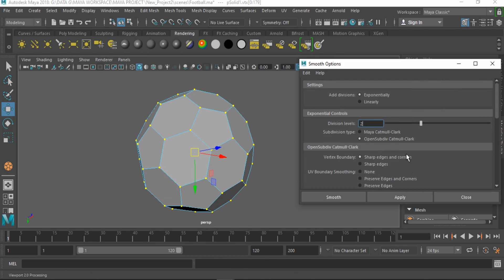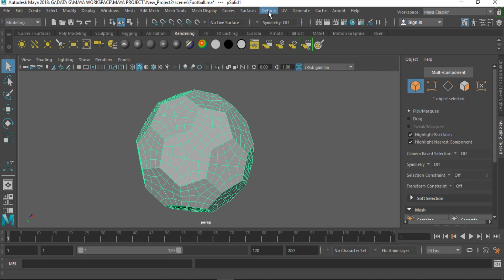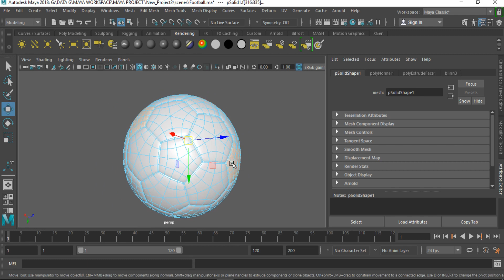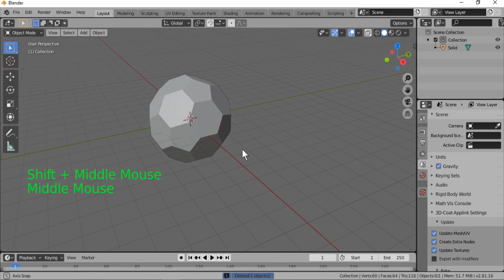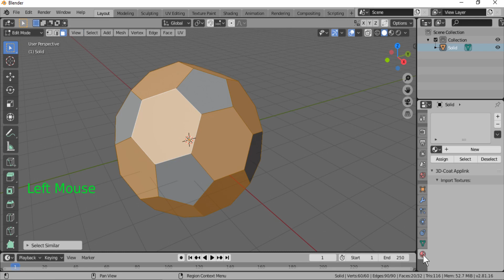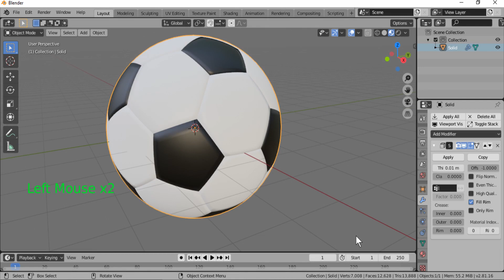Football modeling Maya vs blender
Football modeling  in Maya 2018  vs blender 2.81